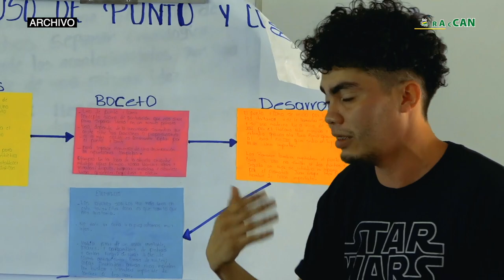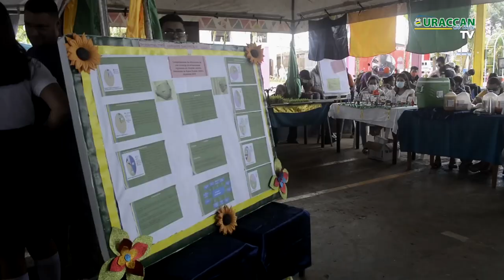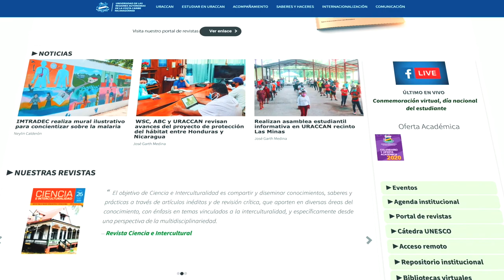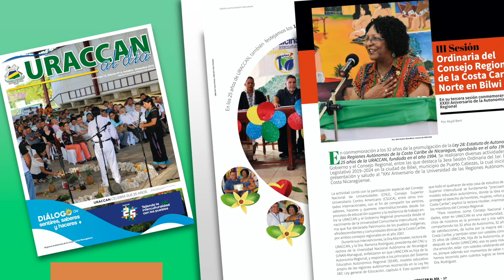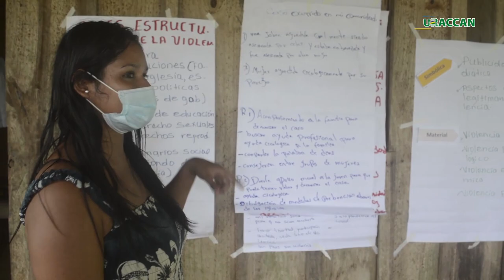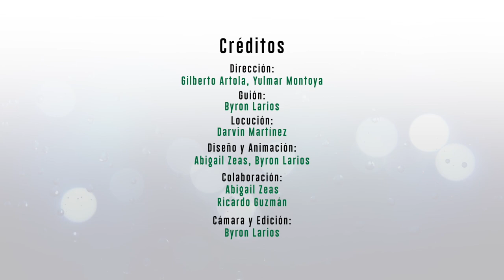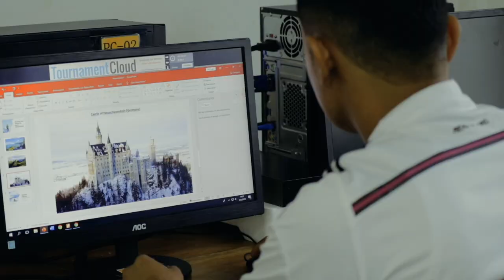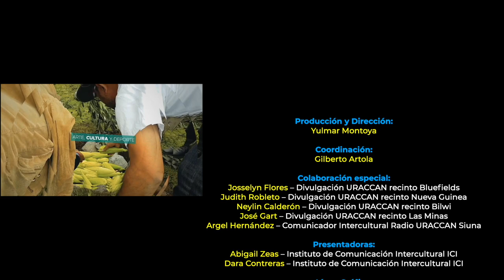Revista URACCAN al Día TV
Ya está disponible la nueva edición de la Revista URACCAN al Día TV. En esta ocasión te contamos sobre la sesión ordinaria que desarrolló el Consejo Nacional de Universidades (CNU), del cual es miembro esta institución, en donde presentaron las nuevas metodologías a implementar para el año académico 2021.

Y si te interesa ser parte de esta Universidad Comunitaria Intercultural, desde el recinto de Bilwi nos comparten las diferentes ofertas académicas. Además, en el marco de los 33 años de Autonomía y 26 de URACCAN, se desarrollan diferentes encuentro deportivos entre los recintos, y como invitado especial participa la Universidad Nacional Agraria (UNA)-